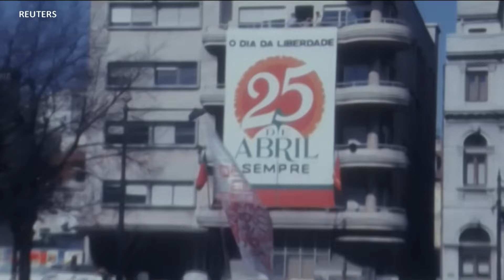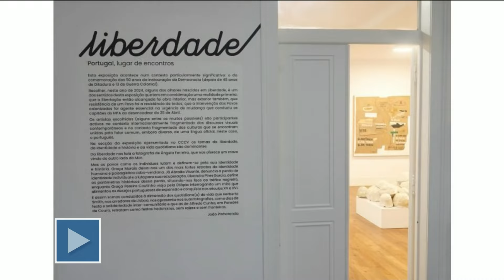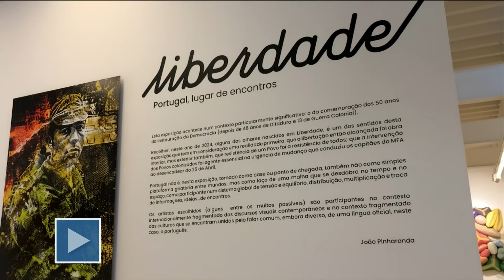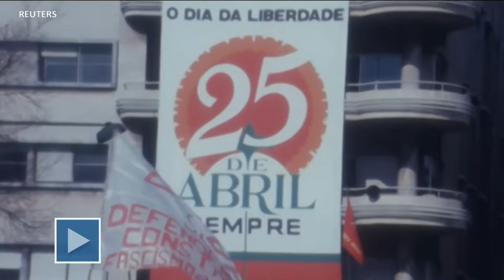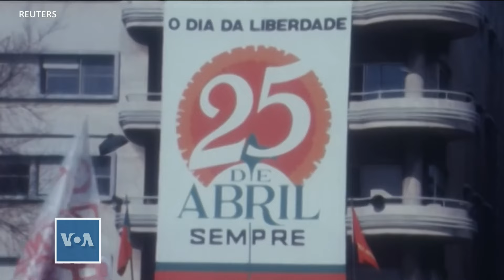África Agora: "A ação dos movimentos nacionais nas colónias despoletou a revolução dos cravos"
Passam 50 anos desde 25 de Abril de 1974, que libertou Portugal do regime ditatorial. A revolução dos cravos foi liberdade para todos, portugueses e povos africanos colonizados.

Falamos do tema e da importância revolução para as ex-colónia com Jorge Carlos Fonseca, ex-presidente de Cabo Verde.